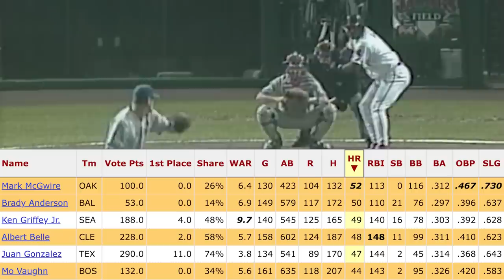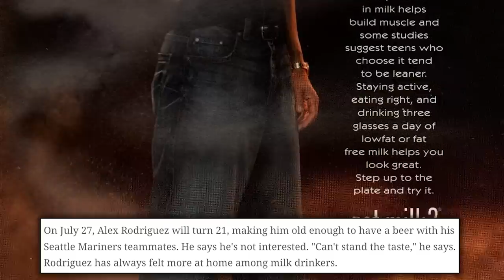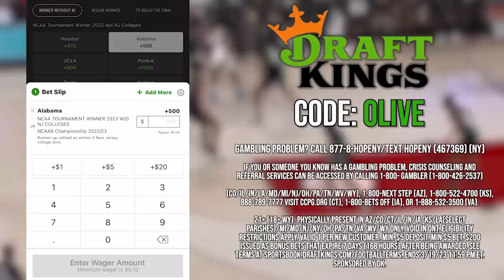How MLB Stole an MVP from A-Rod and Griffey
Back in 1996, a 20-year old Alex Rodriguez had one of the greatest seasons by a shortstop ever, and Ken Griffey Jr. set new career highs across the board. But neither of them took home the hardware to show for it, in what became one of the most controversial MVP votes ever.

If you or someone you know has a gambling problem, crisis counseling and referral services can be accessed by calling 1-800-GAMBLER (CO/IL/IN/LA/MD/MI/NJ/OH/PA/TN/WV/WY), 1-800-NEXT STEP (AZ), 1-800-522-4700 (KS), 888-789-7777/visit ccpg.org (CT), 1-800-BETS OFF (IA), or 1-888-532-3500 (VA). 21+ (18+ WY). Physically present in AZ/CO/CT/IL/IN/IA/KS/LA(select parishes) /MI/MD/NJ/NY/OH/PA/TN/VA/WV/WY only. Void in ONT.

Eligibility restrictions apply. Valid 1 per new customer. Min. $5 deposit. Min $5 bet. $200 issued as bonus bets that expire 7 days (168 hours) after being awarded. Ends 2/12/23 11:59 PM ET.

00:00 Introduction
01:58 A-Rod Makes History
04:55 The Kid's Better Than Ever
06:06 How Good Were They?
07:57 Who is Juan Gonzalez?
09:40 Conclusion / Today's Sponsor